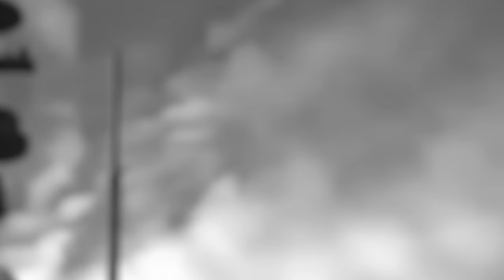wat lada ki shun ruh kim lah ialeh badka israel